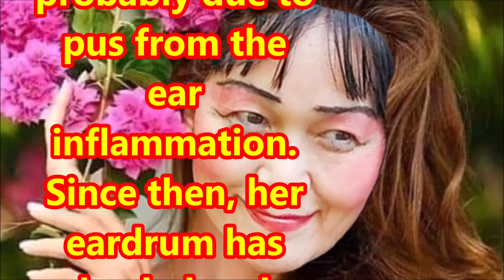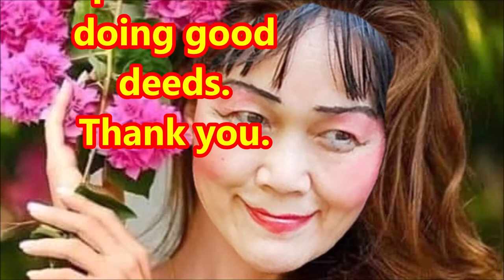（林平方）Ear Inflammation Treatment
My name is Lam Ping Fong. Two months ago, a good friend told me her ear has water and weird sound. The doctor told her that there was a hole in the eardrum and need to operate to repair the hole. I told her to use my ear treatment method. My daughter and I had similar ear problems and recovered using my method. Later, she used my method and told me that some hard stuff came out from her ear, scaring her. I told her not to worry because it is probably due to pus from the ear inflammation. Since then, her eardrum has healed and recovered. This method does not require medication nor operation. If you want to know more, please watch my video. Yes, although I am not a doctor, my method has proven to be effective by experimentations by family and friends. It really can help many people. Why do I emphasize this method so much? This is due to non-assurance by doctors regarding my family’s ear inflammations. Four out of my ten friends had painful ear inflammation. Using my simple treatment invention, it will help many people. I hope that if you tried it and recovered, spread this treatment method. It is equivalent to doing good deeds. Thank you.

我是林平方。最近两个月前有个好朋友告诉我，她的耳朵有水有声音。医生对她说耳膜破洞了，唯一做手术补破洞。我听了之后就告诉她要用我的方法。因为我和女儿的耳朵也是一样问题，用这个方法好了。后来她用我的方法，她很害怕，告诉我有一个硬的物件出来。我叫她不用担心，因为你的耳膜发炎出水。后来她的耳膜收干，也好了。我这个方法不用吃药的。如果你想知道更多，请看我的视屏。对，我虽然不是医生，但是凭我成功的经验，可以帮到很多人。为什么我很重视这个视频告诉你们呢？因为我跟女儿的痛苦连医生都没有很好的把握。我曾经统计我的十个朋友里面，有四个耳朵有问题，觉得蛮痛苦。如果用我简单的发明，帮助很多人。这个方法靠我一个人告诉很多人，很困难的。希望如果你们弄好了，告诉很多朋友，等于我们做善事。谢谢。